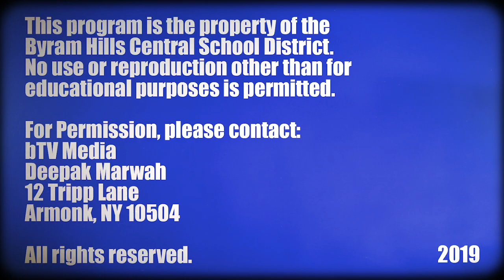District Choral Festival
Director of Fine Arts, Deepak Marwah, gives a brief recap of Byram Hills' inaugural District Choral Festival.